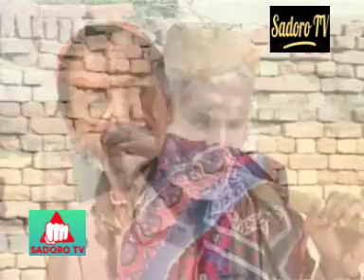DRAMA پنهجا پرواه PAHANJA PARAWA PART 3 | ASAD QURESHI | NISAR SHAH | NASREEN NAZ | ZULFIQAR | MANAN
Panjha Parawa Drama is based on story of Bedouin migrating from Baluchistan to Sindh. Drama also has love story. It is famous of Drama of Sindhi film industry. Drama is full action and suspense Drama of Sindhi media. Asad Khan Qureshi is also famous with name of Sadoro in Sindhi Media World is seen in deferent role. سڀني سنڌي فلمن ۽ ڊرامن جي پرنٽ لاءِ اسان جو چينل سبسڪرائيب ڪريو. پنجا پروا ڊرامو بلوچستان مان لڏپلاڻ ڪندڙ بدوين جي ڪهاڻي تي ٻڌل آهي. ڊرامي ۾ به پيار ڪهاڻي آهي. سنڌي فلم انڊسٽريءَ جي ڊرامن ۾ مشهور آهي. ڊرامو سنڌي ميڊيا جو فل ايڪشن ۽ سسپنس ڊرامو آهي. سنڌي ميڊيا جي دنيا ۾ سدورو جي نالي سان مشهور اسد خان قريشي به مختلف ڪردار ۾ نظر اچي ٿو.